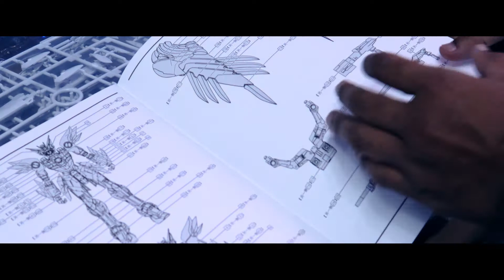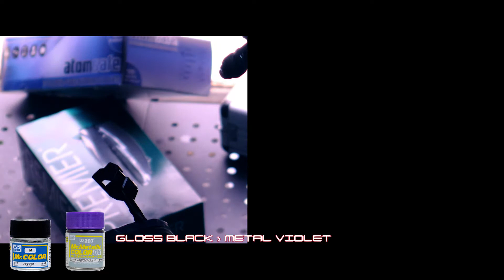[Custom Painted Build] MG SNOW WHITE PRELUDE WING GUNDAM ZERO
We painted the Most Equipment Gundam Wing Zero ever have
Behind The Scene Modelers
Follow us for more behind the scene and wip.